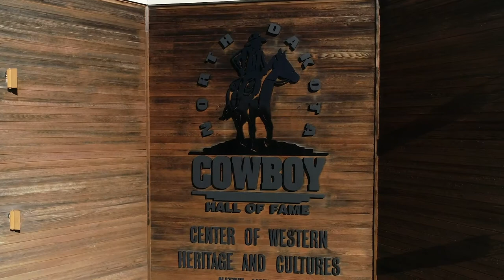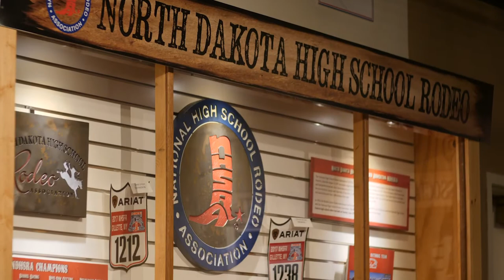'North Dakota Cowboy' Trailer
(excerpt from Cowboy Chronicle newsletter)
The NDCHF in cooperation with Ken Howie Studios is in production of a short film featuring some of North Dakota's contemporary rodeo greats. "The North Dakota Cowboy" will be shown alongside the existing presentation of "The Dream" throughout the day, everyday in the theater at The NDCHF.
Steve Tomac, Cameron Morman and Codi Miller have graciously agreed to be featured in the new presentation.
Sponsorship opportunities exist to aid in the production of the film. Your name or the name of your company will be included in the film's credit roll. seen several times every day by thousands of guests who visit us each season.